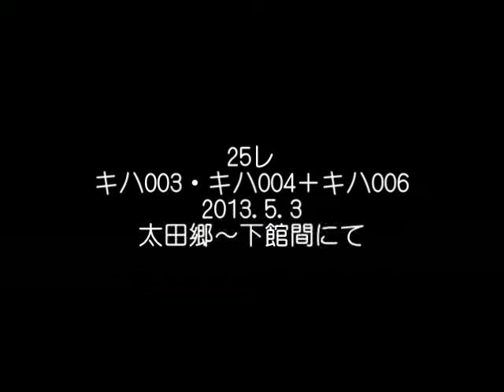関東鉄道常総線25レ キハ003・キハ004＋キハ006@2013.5.3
この日の関東鉄道常総線の一部列車は、下妻第一高校と水海道第一高校の定期戦開催に伴いキハ0形3両編成で運転されました。